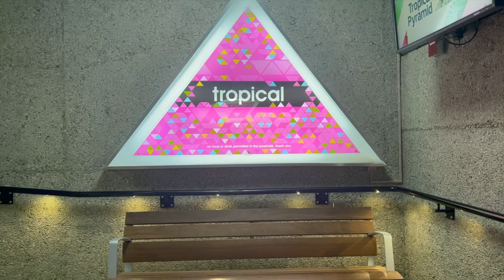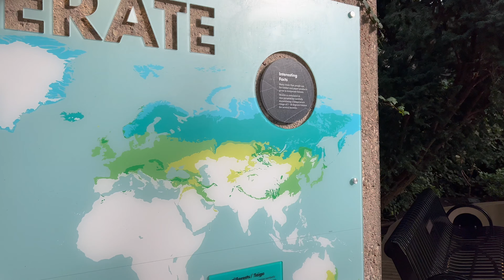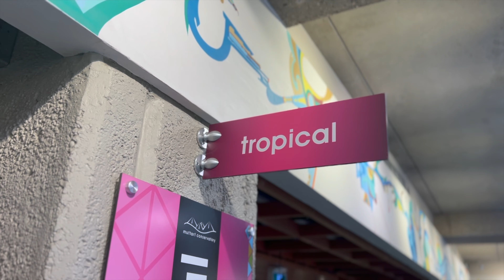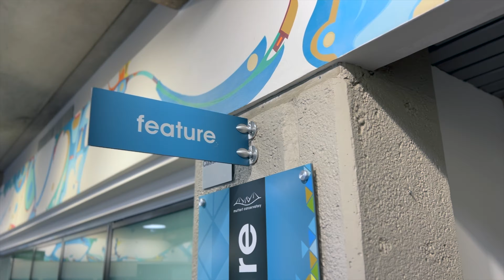MUTTART CONSERVATORY | മട്ടാർട്ട് കൺസർവേറ്ററി | Edmonton, Alberta.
The Muttart Conservatory, one of Canada's largest indoor botanical collections, is nestled in the river valley. Three of the iconic glass triangles are different biomes, and one is an ever-changing feature garden. All of these beautifully curated spaces house species that range from Mexico to Madagascar.